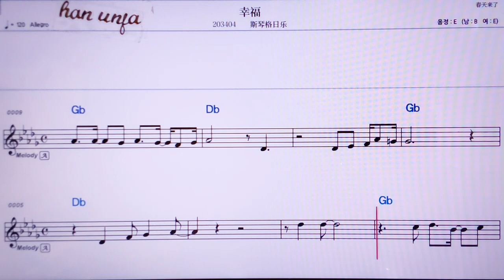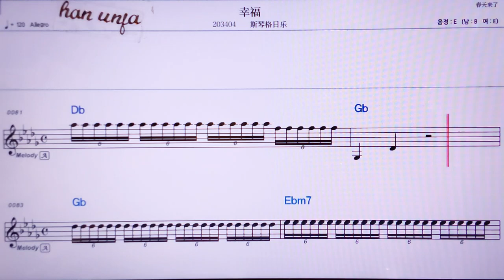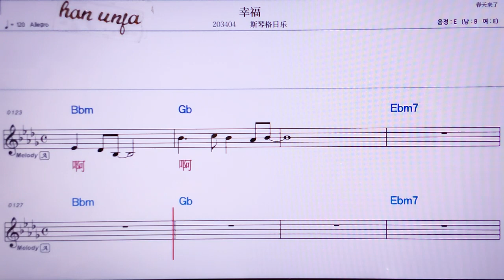💖씽푸/쓰친꺼로러 👍MR,노래방, 악보, 코드,Karaoke With Sheet Music